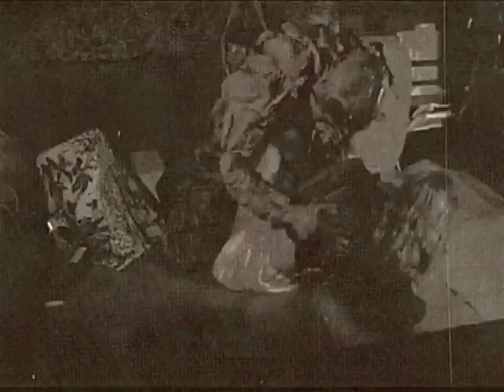The Weird War Begins - EDF - Eldritch Defense Force (Lovecraftian horror comedy)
The Eldritch Defense Force Strikes Back! After the attack by the Army of Cthulhu, the EDF sends their top squad, the infamous Salem Hunters to liberate the fallen village. Will they be successful? Can we survive the Weird War to come?
This video is a loving tribute to the works of H.P. Lovecraft and the zany propaganda of the cold war era.